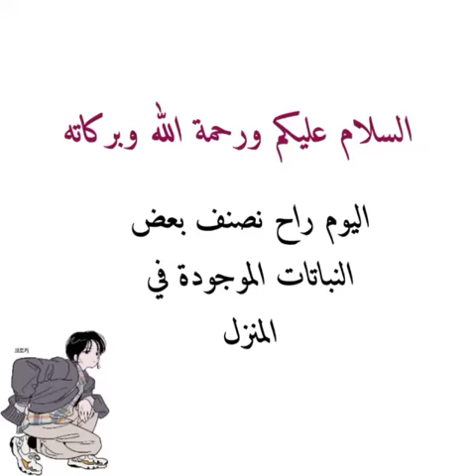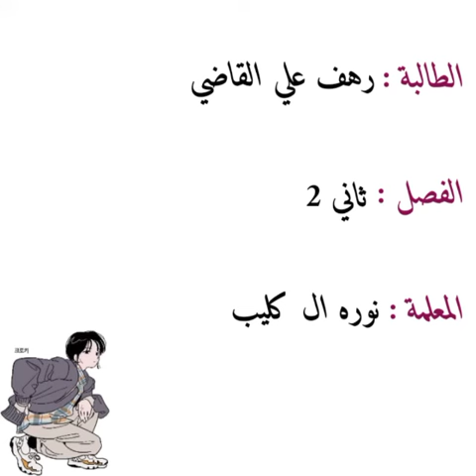تصنيف نباتات 🍃 رهف القاضي 2م🤍🤍🤍1444هـ